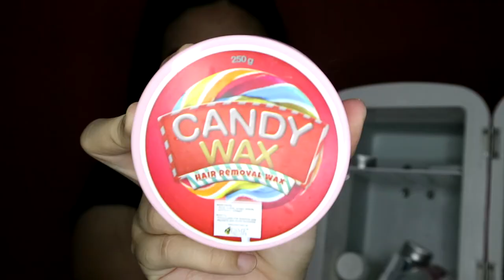SKINCARE FRIDGE!! | misscayets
HIIIII!! It's been a while. Pag-usapan natin ang tungkol sa aking magic pridyider aka skincare fridge. Special thanks kay Jade sa pagbili for me. ^_^